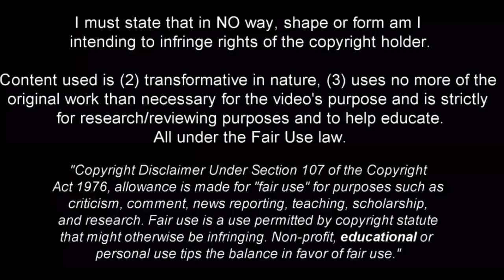Kouadio Koné - Complete Midfielder - 2022ᴴᴰ